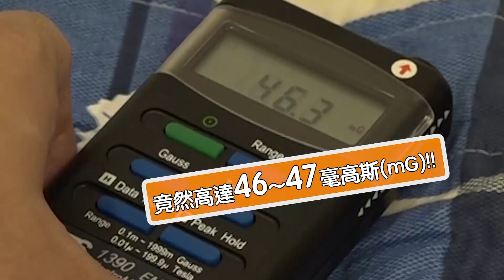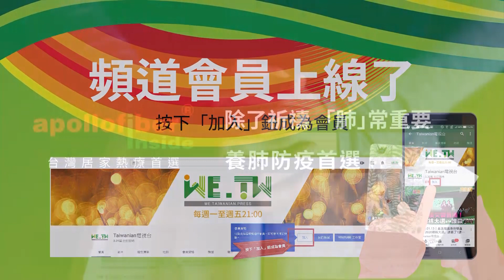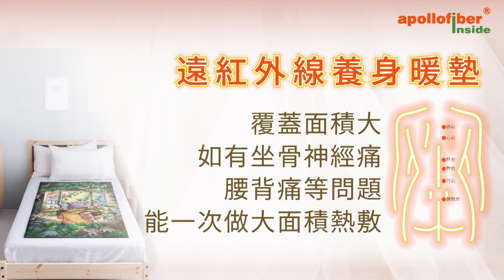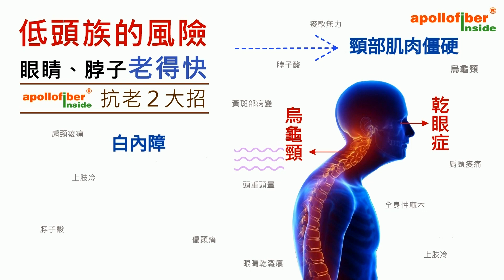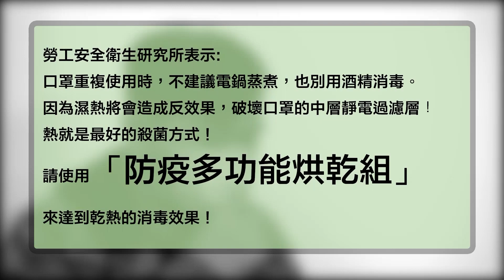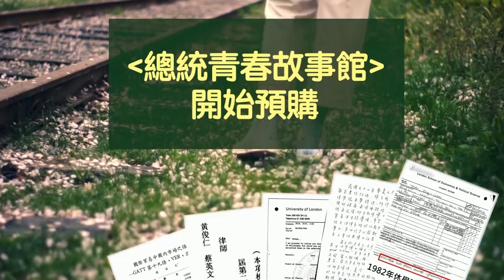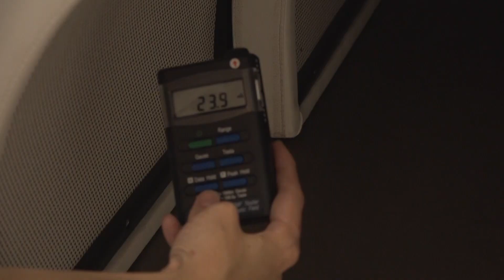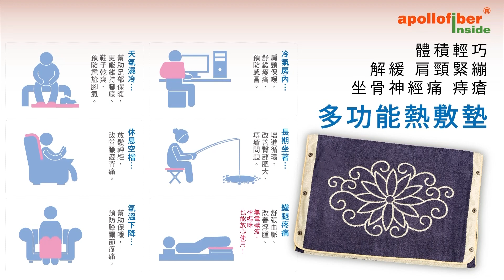2020.04.10｜新冠病毒不找解放軍，只找美軍？｜童溫層(完整版)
美國航母羅斯福號官兵染疫
中國軍迷卻歡天喜地、大聲叫好
難道解放軍就不會感染？
中國是全世界最大的雙標族棲地！
中共烈士李文亮並不是吹哨人
人物故事館——蔡潔生為何能跟伍守恭搭上線？